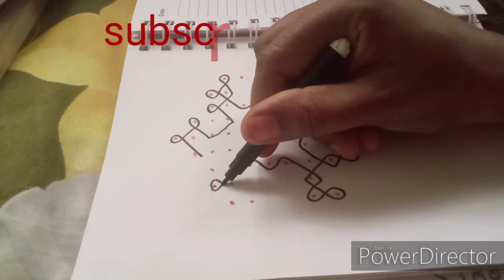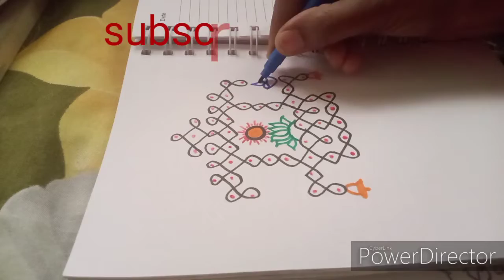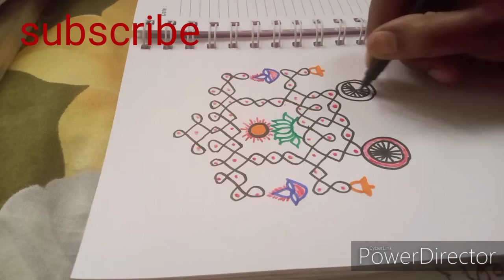Rathasapthami special muggu/simple rangoli